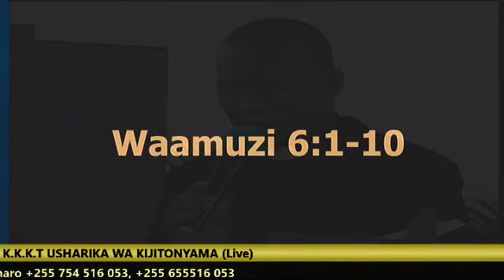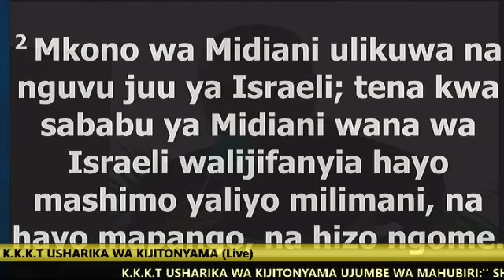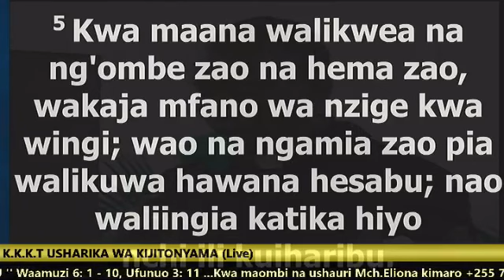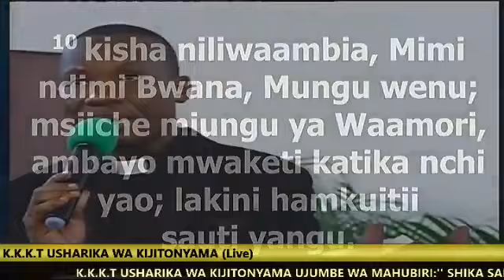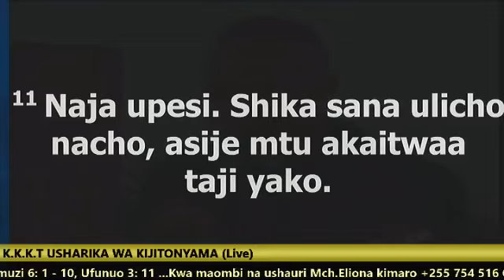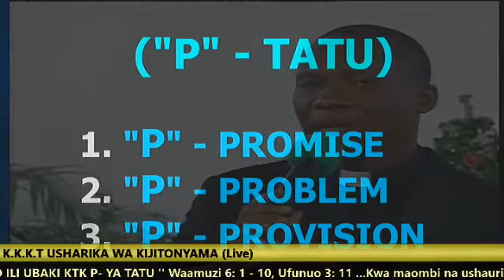REV ELIONA KIMARO - SHIKA SANA ULICHONACHO (OFFICIAL VIDEO)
Eliona Kimaro - Shika Sana Ulichonacho